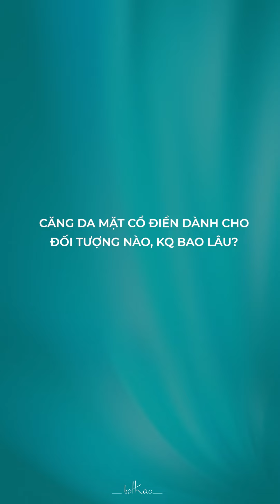[Bác sĩ Thảo] CĂNG DA MẶT CỔ ĐIỂN DÀNH CHO ĐỐI TƯỢNG NÀO? KẾT QUẢ DUY TRÌ BAO LÂU?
CĂNG DA MẶT CỔ ĐIỂN DÀNH CHO ĐỐI TƯỢNG NÀO? KẾT QUẢ DUY TRÌ BAO LÂU?

Căng da mặt cổ điển là giải pháp nâng cơ trẻ hóa được rất nhiều chị em phụ nữ quan tâm. Phương pháp này áp dụng cho những đối tượng nào, tình trạng độ tuổi ra sao? Hiệu quả có thể duy trì được bao lâu?

Cùng xem BS Thảo giải đáp các vấn đề trên nhé!

Để tìm hiểu thêm những thông tin thẩm mỹ, cả nhà có thể tham khảo tại fanpage của bác sĩ Thảo!

107E Trương Định. P. Võ Thị Sáu, Q.3, Tp. Hồ Chí Minh